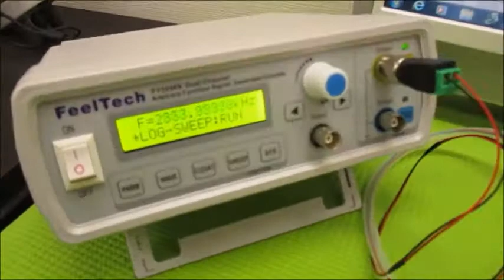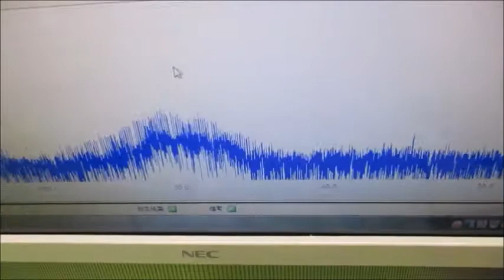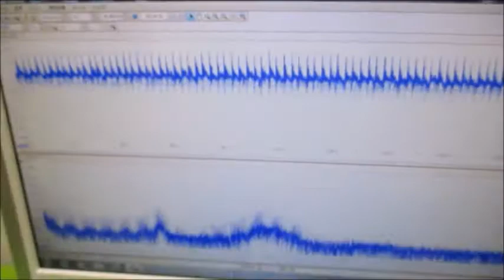超音波の相互作用をコントロールする技術 Ultrasonic-labo